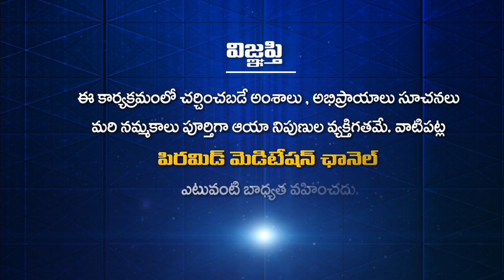ఏదో ఆకర్షణ శక్తి పత్రీజీ వైపు లాగింది | Balram Reddy | Rural Masters With Patriji